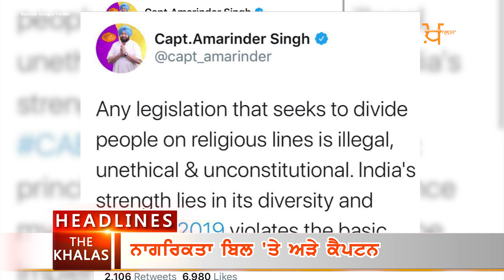Headlines DEC 13 | ਅੱਜ ਦੀਆਂ ਖ਼ਾਸ ਖ਼ਬਰਾਂ | THE KHALAS TV